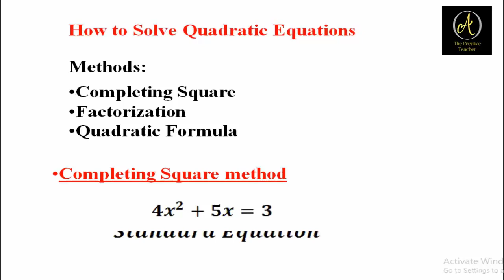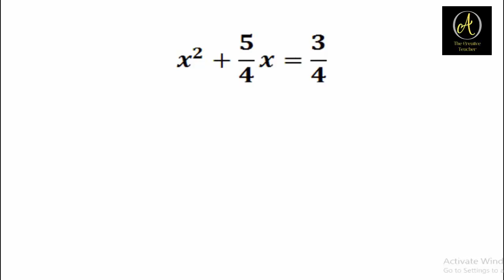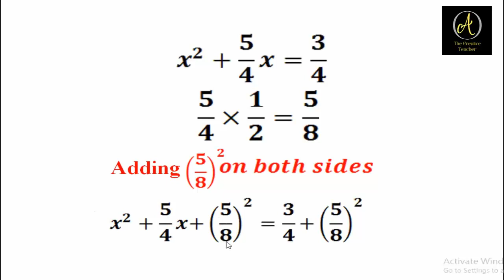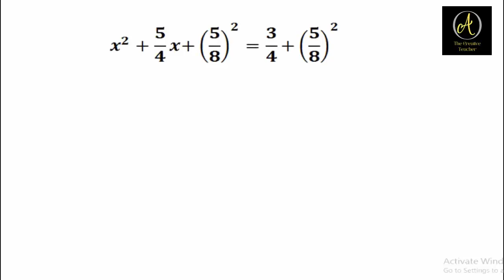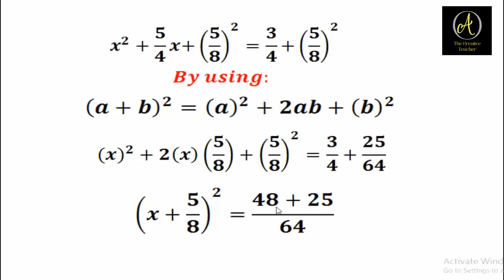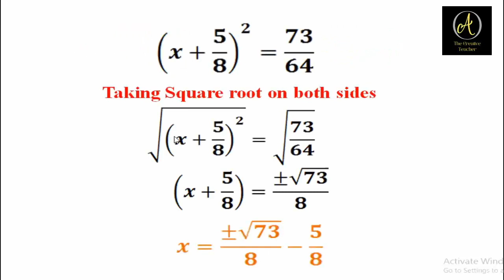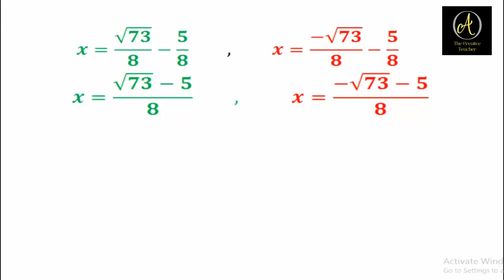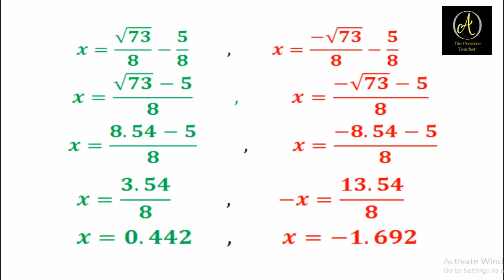Completing square method || How to solve quadratic equation || solve by completing square ||class 10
In our latest student lecture you will come to know about completing square method. This video helps you that how to solve quadratic equation by using completing square method.

Sir Aqeel Malik

Queries solved:
 1- Learn completing square method
 2- How to solve quadratic equation by using completing square
 3- You will learn step by step techniques

keep supporting me so i can provide you more videos with free content..